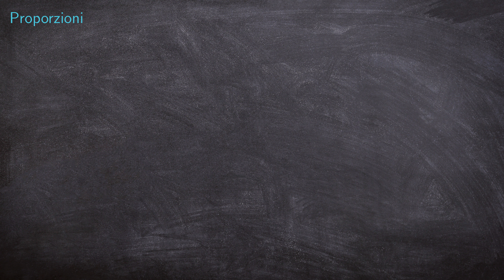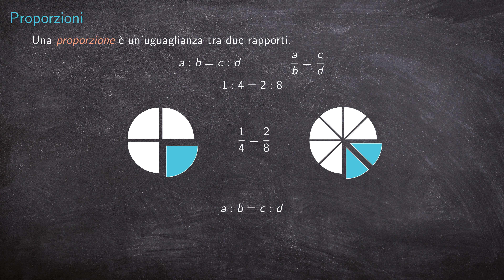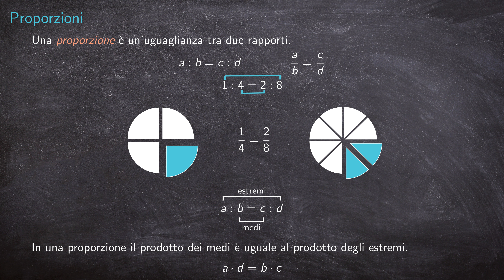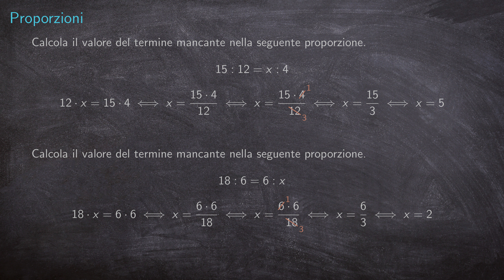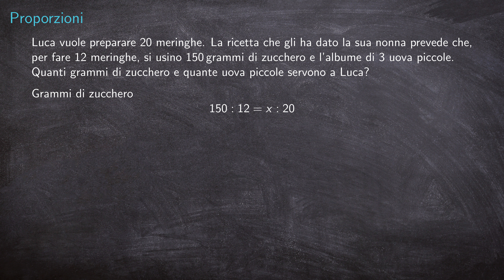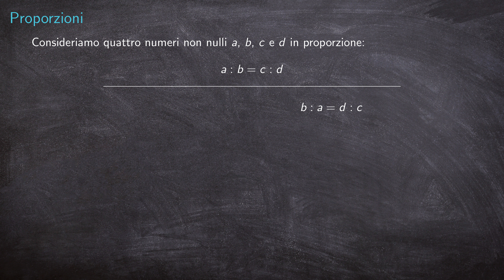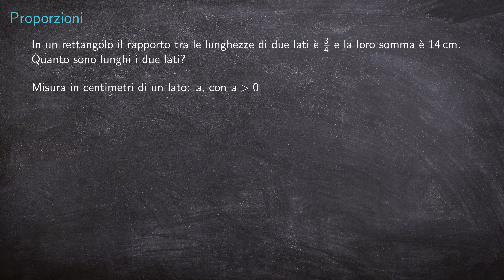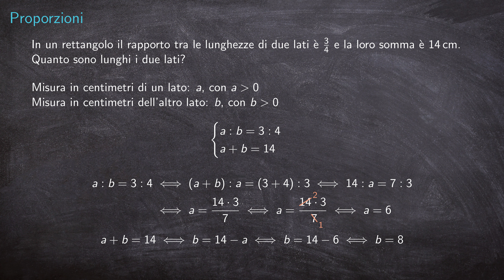Proporzioni - Trovare il termine incognito, Problemi e Proprietà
Vediamo cosa sono le proporzioni e come fare a trovare il termine incognito. Parleremo inoltre delle proprietà delle proporzioni e vedremo alcuni esempi di problemi risolvibili con proporzioni 😉

Le proporzioni si incontrano la prima volta alle scuole medie ma capita di utilizzarle frequentemente anche alle scuole superiori. Le principali proprietà delle proporzioni di cui parleremo sono la proprietà fondamentale, la proprietà del permutare, la proprietà del comporre, la proprietà dello scomporre e la proprietà dell'invertire.

L'attrezzatura in cui ho investito per creare i video

Solo per proposte di collaborazione o comunicazioni importanti
Per altre comunicazioni o richieste utilizza la pagina Facebook